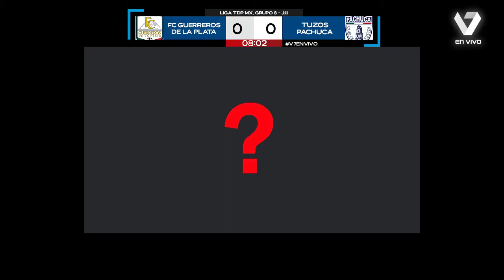Guerreros de la plata vs Tuzos Pachuca| Liga TDP Mx | Jornada 11, Grupo 8 | Vive Siete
Guerreros de la plata se enfrenta cara a cara contra Tuzos Pachuca, a través de Vive 7, tu emoción, nuestra pasión.

🏟  Estadio Horacio Baños, Pachuquilla
🗓  Sábado 13/Noviembre 10:00 hrs
En vivo a través de nuestra señal 📱🔴🔵

La liga más grande del país a través de Vive 7, tu emoción nuestra pasión, siguiendo los sueños de muchos jugadores para llegar a la Liga Mx.